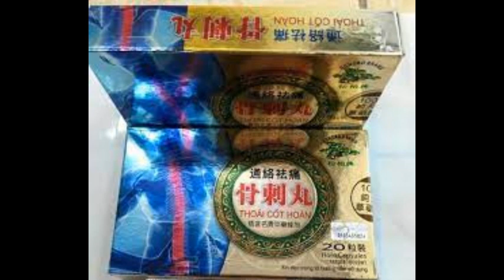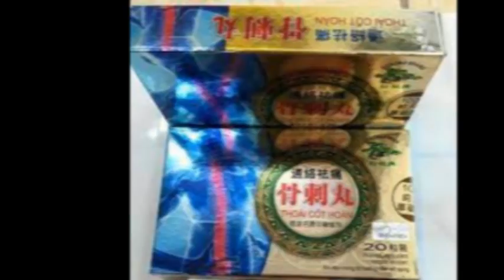Thoái cốt hoàn - Hỗ trợ điều trị các bệnh về xương khớp - Quaythuoctruonganh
Công dụng
Đau nhức do thoái hóa các khớp.
Đau cột sống.
Tê nhức khớp do thoát vị đĩa đệm.
Đau thần kinh tọa.
Đau nhức xương khớp cứng khớp khó cử động.